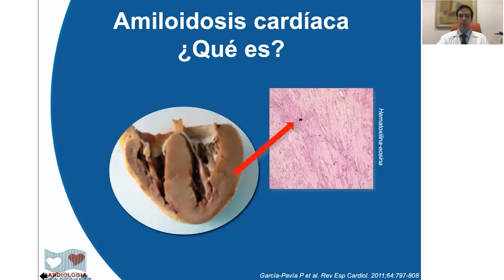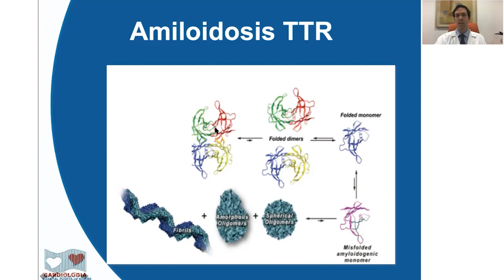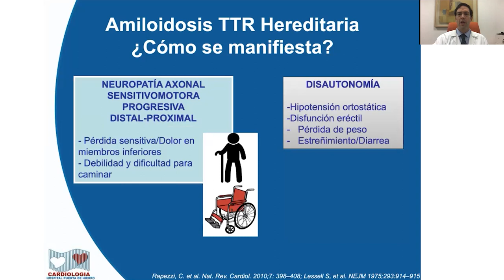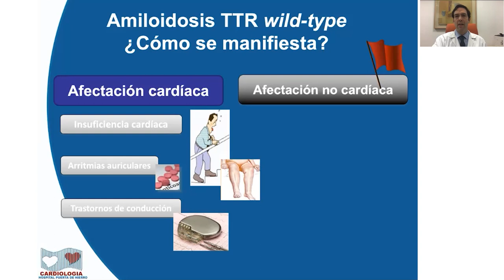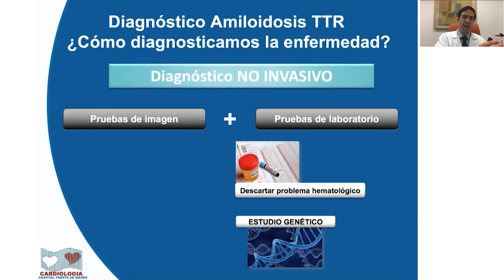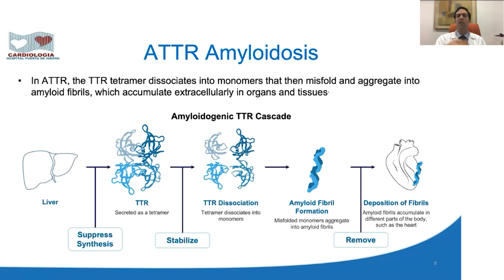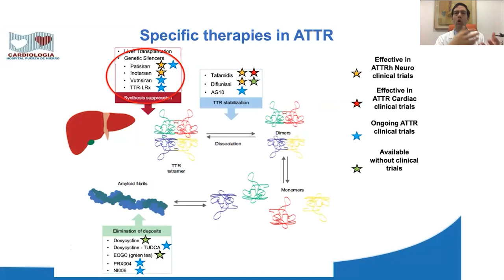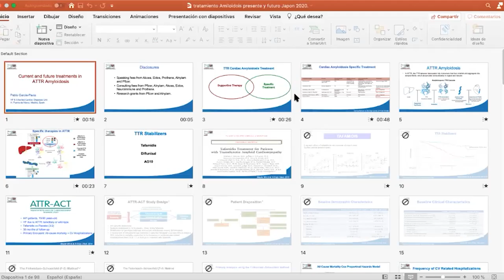Webinar amiloidosis TTR AMILO